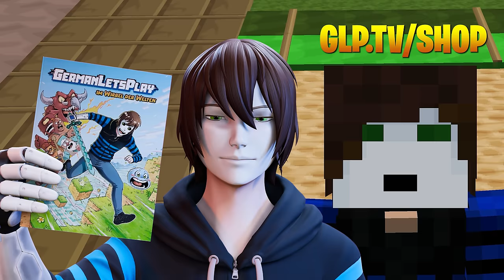GermanLetsPlay & Paluten retten mit diesem Tipp euer Leben! ☆ Minecraft: Master Builders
Minecraft Master Builders Gast: @Paluten